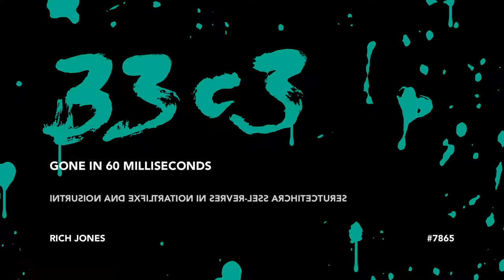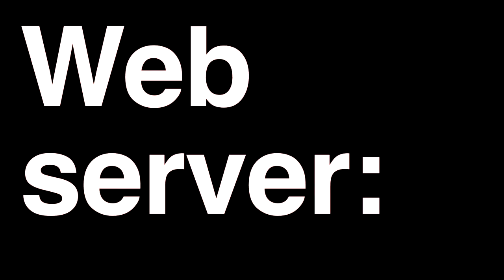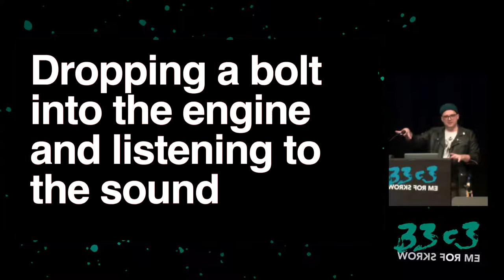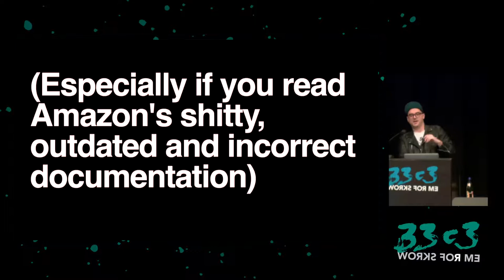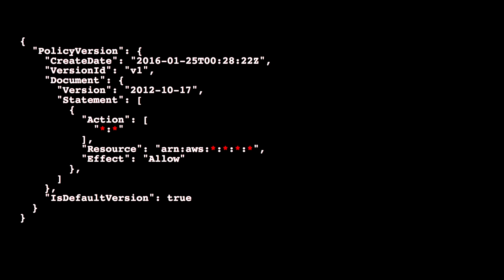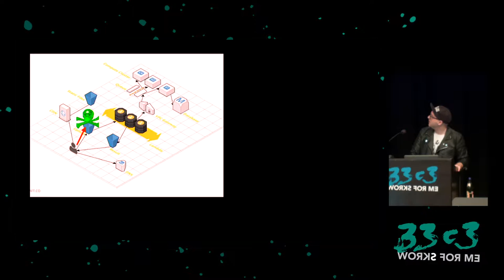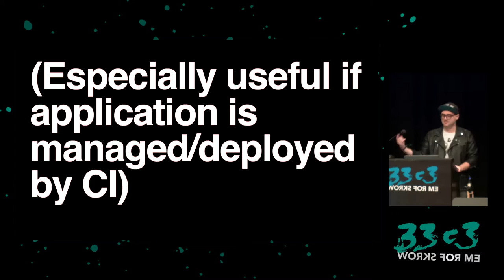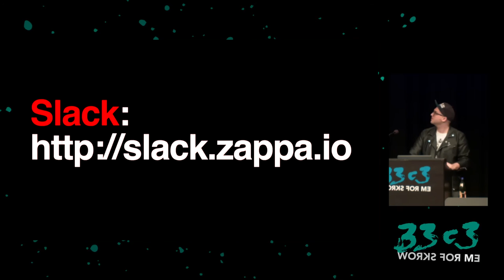Gone in 60 Milliseconds (33c3) - deutsche Übersetzung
Intrusion and Exfiltration in Server-less Architectures

More and more businesses are moving away from monolithic servers and turning to event-driven microservices powered by cloud function providers like AWS Lambda. So, how do we hack in to a server that only exists for 60 milliseconds?

This talk will show novel attack vectors using cloud event sources,  exploitabilities in common server-less patterns and frameworks, abuse of undocumented features in AWS Lambda for persistent malware injection, identifying valuable targets for pilfering, and, of course, how to exfiltrate juicy data out of a secure Virtual Private Cloud.

['Rich Jones']